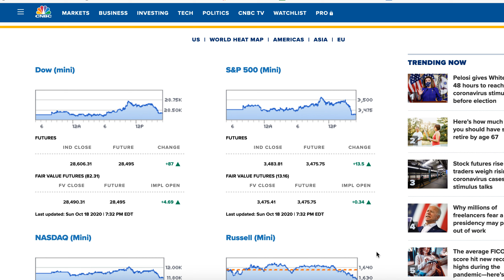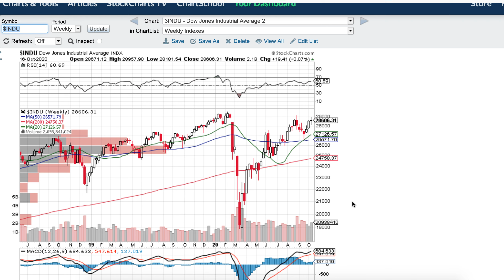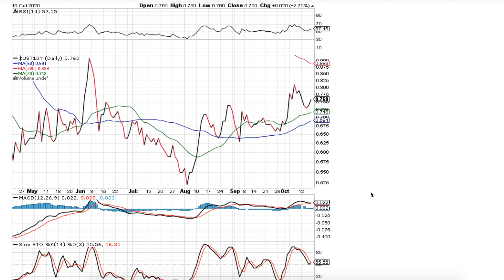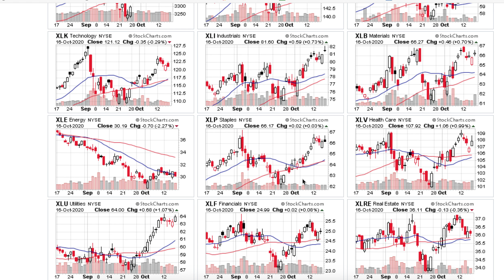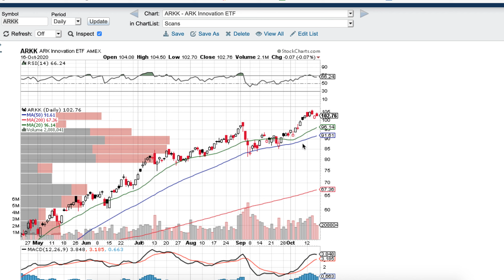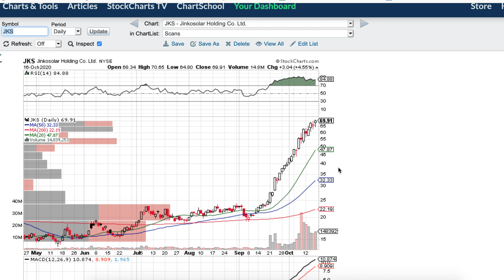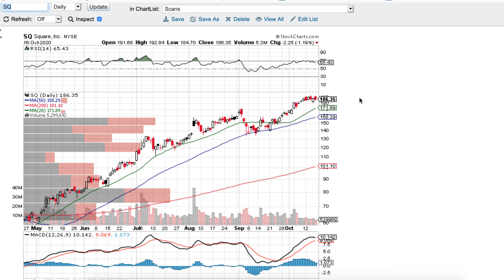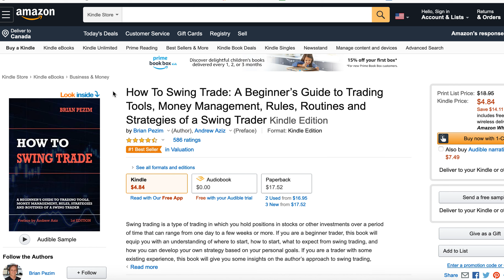Oct 18 Weekly Recap and Look Ahead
🔥NEW🔥 "Como Vivir del Day Trading"